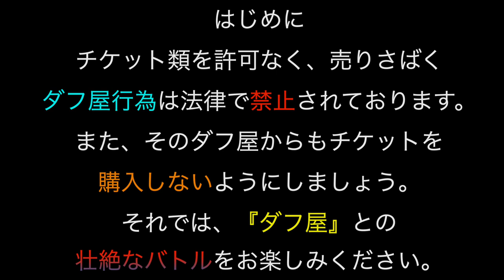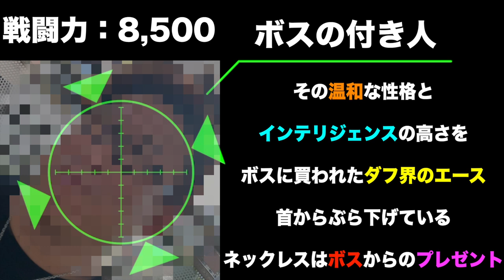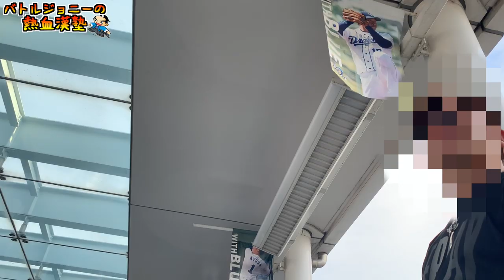違法転売の取材中にヤ◯ザに囲まれ、死亡。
今夏、ジョニー考案のオリジナル激辛メニュー『激辛炊き餃子』を期間限定で出す事になりました(^o^)♪

熱々の肉汁溢れる激辛餃子を是非、ご堪能ください。
（辛さの調節も出来るので辛いのが苦手な方もぜひ）

【期間】
7/8（月）〜8/31（土）

【店舗】
・エビス鹿島田総本店
神奈川県川崎市幸区下平間１１１−２２ 1・2F 野山ビル

・エビス分倍河原総本店
東京都府中市片町２丁目２１−１６

【特典】
『ジョニーの動画を見た』と伝えて頂くと、ドリンク一杯サービス♪（日本酒以外）

バトル系YouTuberジョニーです！
・生放送を多めに活動しています。
・辛いものと笑いに飢えてます。
・スパチャに溺れキン○マを出してファンが離れる男

No.２【激辛睾丸マッサージ】楽しんごさんに世界一辛い唐辛子『キャロライナリーパー』で施術してもらったみたw

No.３【閲覧注意】ゲテモノ料理チャレンジしたら身体が痙攣起こした。本気でシャレにならない。

【ノーリアクション対決】爆笑！！w何をされても決して動じない鋼のメンタル。。。